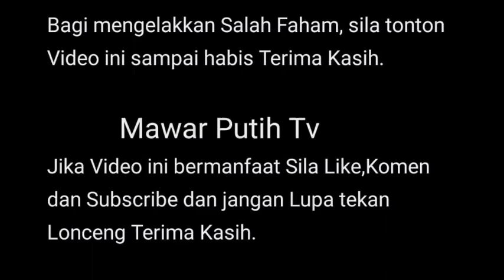DIANA DANIELLE JUGA PUNYA KEJUTAN TUK FARID KAMIL ⁉️😱 NETZ D0AKAN Y BAIK² BUAT PSANGN INI⁉️🤲